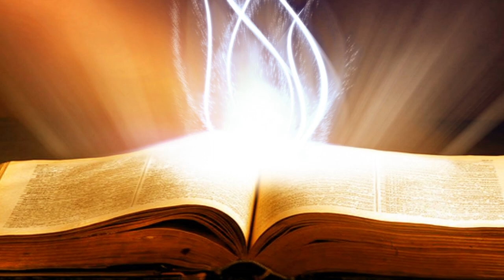Suy Niệm Lời Chúa : Thứ Sáu, 22/11/2019.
Thứ Sáu tuần XXXIV thường niên năm C: Đền thờ là nhà cầu nguyện với Thiên Chúa.
Chúng ta đang sống trong một xã hội cũng đầy giả dối, ồn ào và đua tranh, các cha mẹ có dám bắt chước Chúa Giêsu nói với con cái: nhà chúng ta là nhà cầu nguyện; hay con cái nói với cha mẹ, nhà chúng ta là nhà cầu nguyện. Thật không phải dễ, nhưng nếu cha mẹ gác lại những câu chuyện làm ăn, những cuộc vui chơi bên ngoài, những hàng hoá online, khuyến mại, v.v. và dành mươi phút cuối ngày cùng nhau cầu nguyện thì chắc chắn Chúa sẽ ở giữa gia đình (x. Mt 18, 20).
Lạy Chúa Giêsu, xin thương ngự giữa gia đình và trong mỗi tâm hồn chúng con, xin thanh tẩy những tội lỗi, bất trung của chúng con mỗi ngày để chúng con bớt bất xứng hơn mà đón Chúa ngự trị trong gia đình và trong mỗi người chúng con.  Amen.